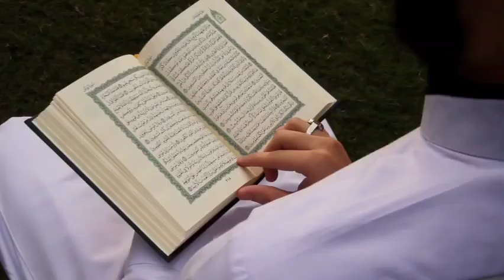HAZRAT Shait As ❤️ ki Zindagi kese guzri aur wo kis ke bete thee 🌹